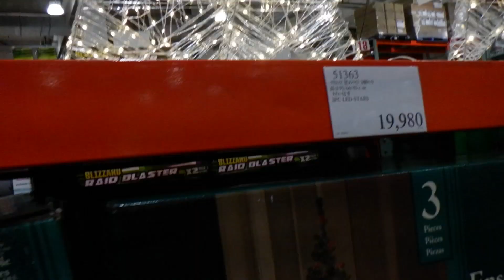2023,9,24 尾根緑道 11